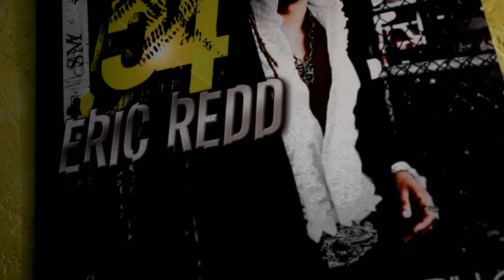54 - Eric Redd (Official Video)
Eric Redd "54" Official video. Directed by Roman Gabriel.